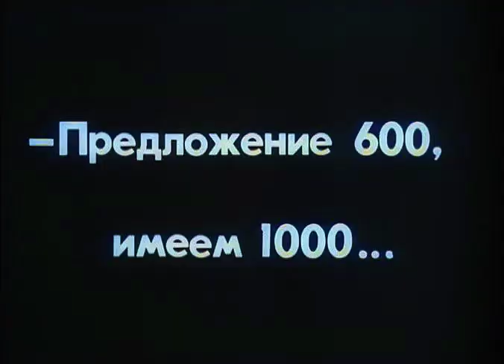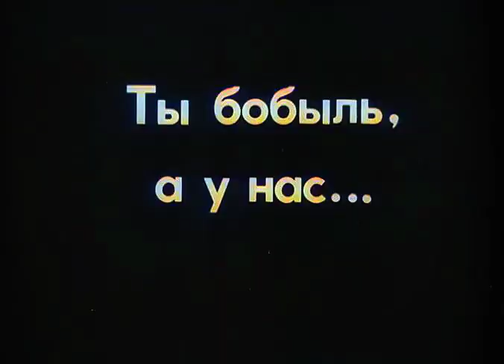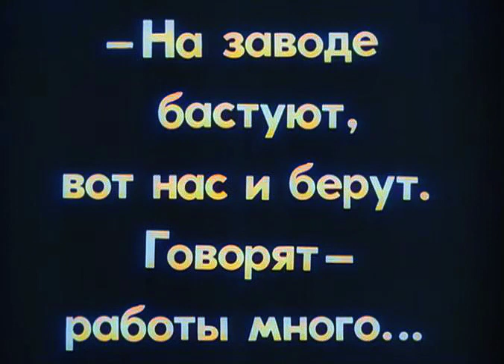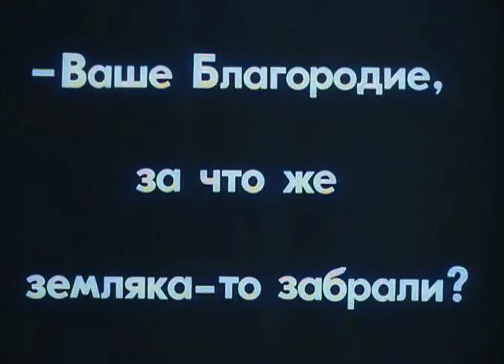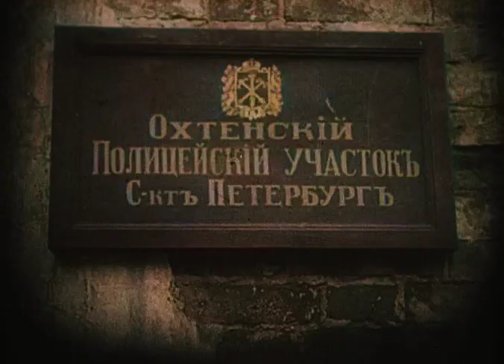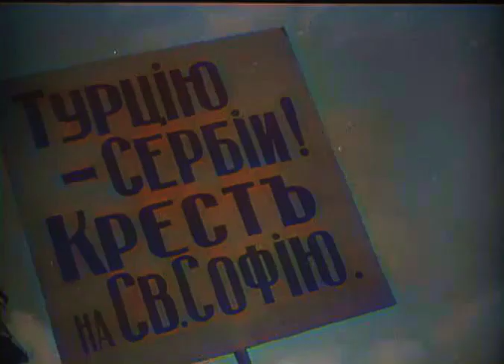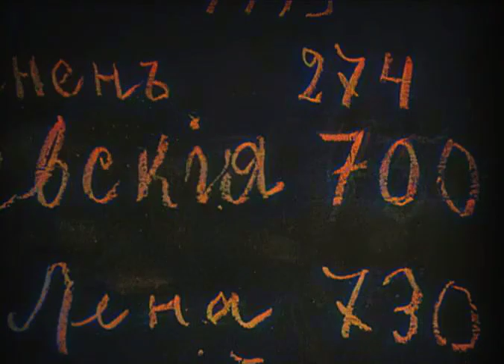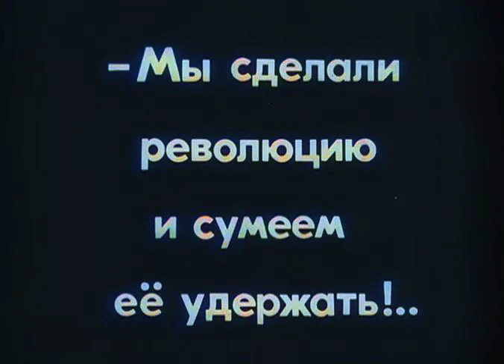КОНЕЦ САНКТ-ПЕТЕРБУРГА (1927) ЦВЕТНОЙ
Нужда приводит деревенского парня на завод, а участие в бунте - в тюрьму. Суровая школа тюрьмы и окопной жизни, общение с революционерами-большевиками открывают глаза бывшему крестьянину - и он в первых рядах солдат и рабочих идёт на штурм Зимнего дворца.